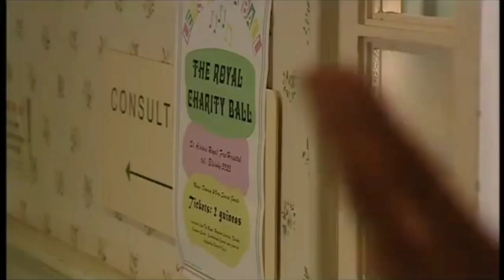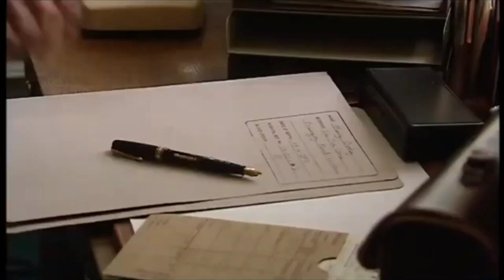The Royal s02e06 The Last Waltz